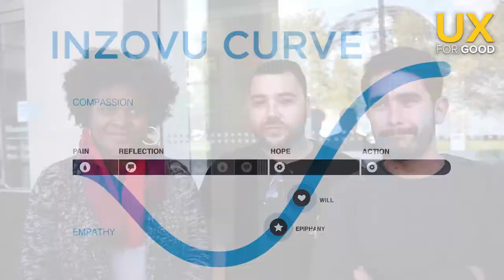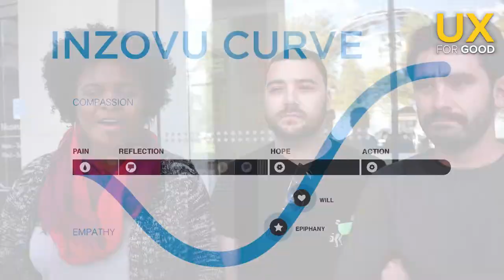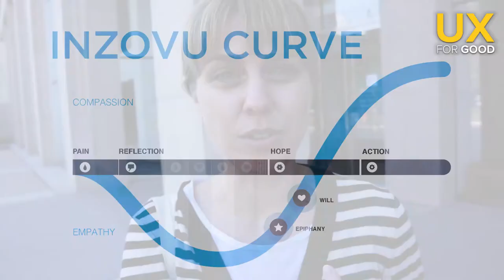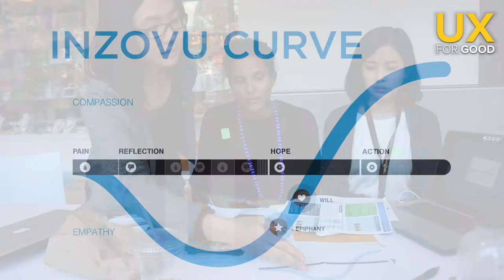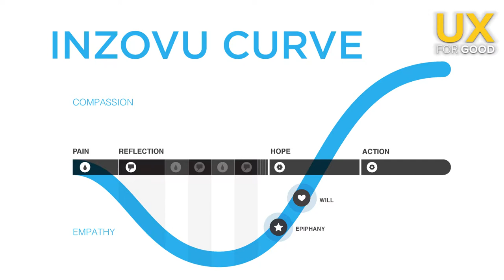Redesigning Museums for Good: Queens Museum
THE CONVERSION POINT

A museum is more than a collection of interesting objects.

A memorial is more than a heap or marble or stone.

Each of these types of institutions exist to serve a greater purpose. Whether it’s the British Museum or a local historical society, these organizations create an experience that is meant to inspire some action on the part of those who visit them.

For many years, museums did not take direct responsibility for the conversion point between experience and action — what visitors did after they left the gift shop was their business. But today, some institutions are thinking differently about this key component of their missions, asking tough questions about how the conversion happens and seeking new tools to make sure that it does.

THE INZOVU CURVE

Earlier this year, we went to work on behalf of an institution with an undoubtable moral mandate for action: the Kigali Genocide Memorial in Rwanda, final resting place for more than 250,000 people killed in the 1994 genocide. Aegis Trust, the organization that built and operates the memorial, wanted to make sure that visitors were offered not just a strong emotional experience at the memorial site and museum, but opportunities to help stop genocide today and in the future. So we sent a team of user experience designers to Rwanda to figure it out.

With the help of the Rwandan people, they did it. In their work the team made use of an array of resources, from experts on museum design to their own personal observations at the memorial site. But they were most inspired by the young people who visited and worked at the Kigali site. In workshops and curricula, portable posters and personal stories, the next generation of Rwandans are figuring out how to convert the story of one of history’s worst genocides into hopeful action in their own lives.

Carefully observing these young people, the designers developed a model the Kigali museum — and all museums — can use to convert profound emotional experiences into action. They nicknamed it “the Inzovu Curve” after the Kinyarwanda word for “elephant,” because the arc users travel resembles an elephant’s trunk. Visitors to a memorial or museum first descend into a state of (often painful) empathy with the victims of violence whose stories they encounter.

Many institutions simply abandon them there; the Inzovu Curve instead advises them to provide additional experiences that lift visitors into a state of compassionate action. The model also identifies specific moments of reflection and transformation that will help equip all visitors to make a difference in the world.